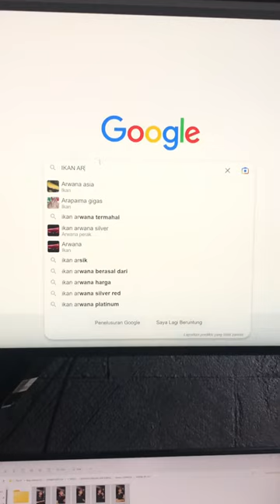ARWANA VERSI BALI🔥🥰arwana